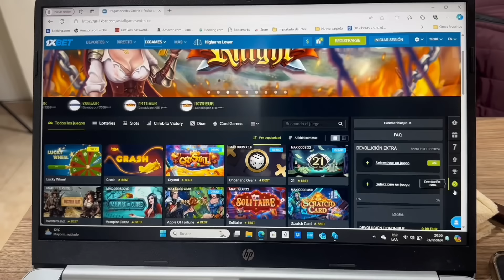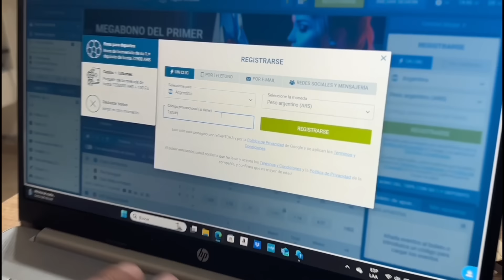ROBAR sin CULPA - “YO no CREO en DI0S ni en el DIABL0”